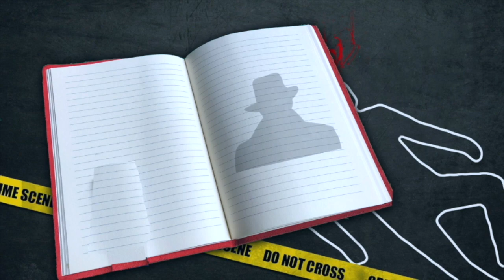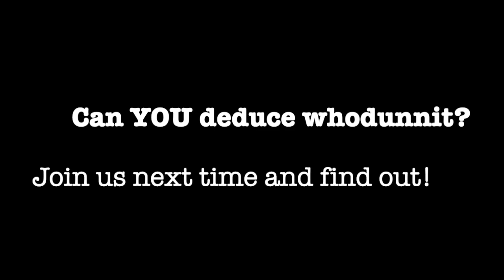The Unreliable Narrator ANNIVERSARY SPECIAL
The Highly Suspect team attempt to solve a brand new mystery for this ANNIVERSARY SPECIAL  of The Unreliable Narrator! But exactly how much of the case will they remember when they are only allowed to watch it ONCE?

Check back later this week to see the Suspects watch back on their attempts, and attempt to solve the case themselves.

Find Highly Suspect on Facebook/Twitter/Instagram @HighlySuspectUK